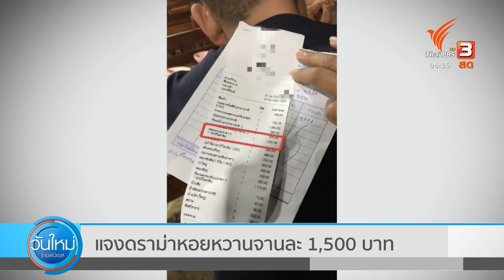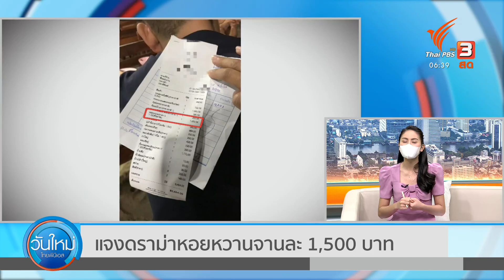ดรามาหอยหวานจานละ 1,530 บาท ร้านอาหารยืนยันเป็นหอยหวานแท้ตัวเป็น ๆ : วันใหม่ไทยพีบีเอส (10 มิ.ย. 65)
เกิดกระแสดรามา หลังมีลูกค้ารับประทานหอยหวานที่ร้านริมชายหาดแม่รำพึง และร้องเรียนราคาหอยหวานจานละ 1,530 บาทแพงเกินไปหรือไม่ ขณะที่เจ้าของร้านชี้แจงเป็นหอยหวานแท้ ไม่ใช่หอยหวานหมากที่รูปร่างเหมือนกันแต่ตัวเล็กกว่า ล่าสุดหน่วยงานลงพื้นที่ตรวจสอบ